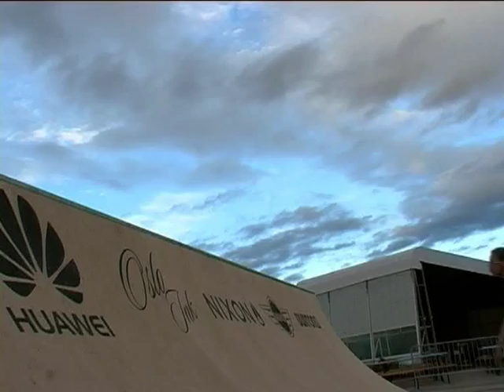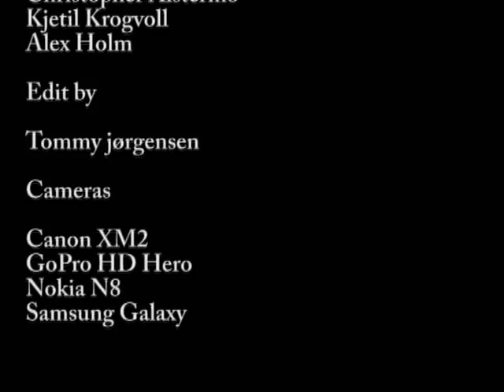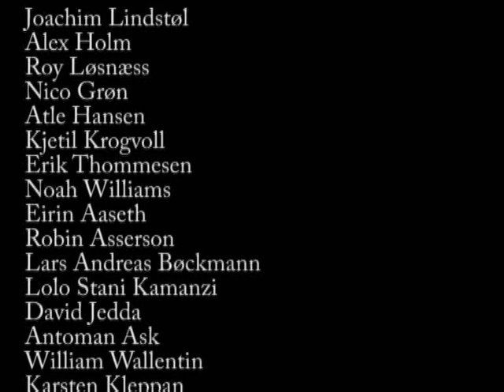Randomz - Full Movie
| Randomz - Session Moments 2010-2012 | Full Movies

Skaters in order of apperance

Bjørn Terje Gulbrandsen
Freddy Kjernet
Tommy Jørgensen
Henry Jeries Calmeyer
Christopher Alstermo
Audun Mehl

Friends Part

Joachim Lindstøl
Alex Holm
Roy Løsnæss
Nico Grøn
Atle Hansen
Kjetil Krogvoll
Erik Thommesen
Noah Williams
Eirin Aaseth
Robin Asserson
Lars Andreas Bøckmann
Lolo Stani Kamanzi
David Jedda
Antoman Ask
William Wallentin
Karste Kleppan
Lars Monsen
Espen Røed Kristoffersen

Vert Friends Part

Erik Thommesen
Espen Røed Larsen
William Wallentin
Jan Thore Nilsen
Jim Ramos
Kyrre Riksen
Adil Dyani

Music

Bjørn: At Least We Have A Band - Rude Satan